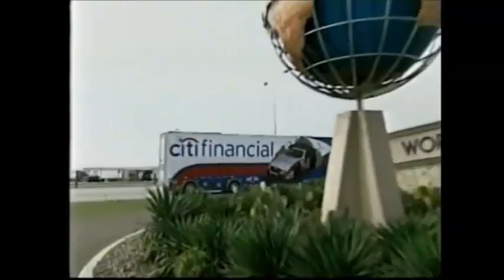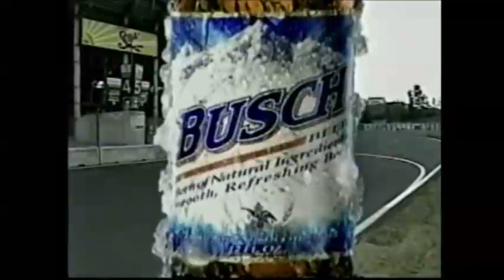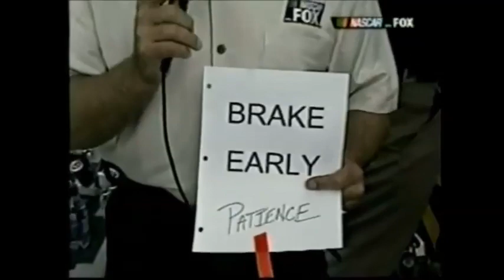2005 Telcel Motorola 200 pres. by Banamex | NASCAR Busch Series | Mexico City (03/06/05)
NASCAR Busch Series
Autodromo Hermanos Rodriguez